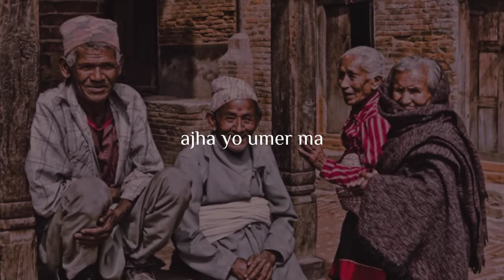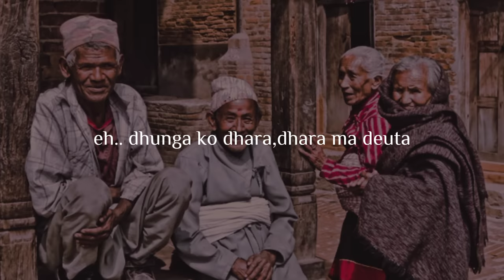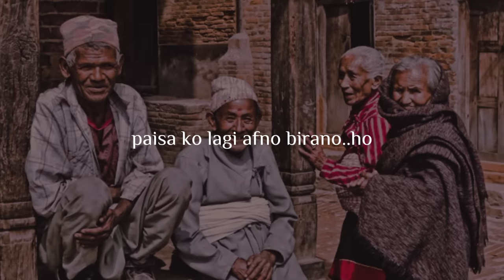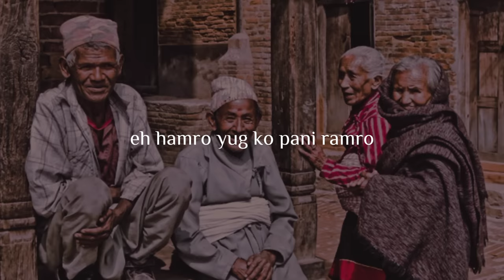k vanne hamro samaya|| hamro yug ko pani ramro || lyrics video || Evergreen song || old song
Song name: hamro yug ko pani ramro
Singer: indrajeet mijar,prakash shrestha
lyrics:Kusum gajmer, Tulsi ghimire